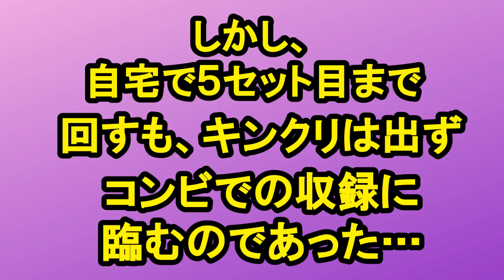ジョジョＳＳ 5周年超降臨ガシャ！ついに実装キング・クリムゾン！誕生月なので出るまで回す！ ジョジョの奇妙な冒険 スターダストシューターズ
ジョジョSS、5周年超降臨ガシャ第２弾！たかしろ編！強すぎキング・クリムゾン！10セットで確定！誕生月を理由に出るまで回します！でもできれば早く出てほしい…収録は６セット目からになります！そして途中何か只ならぬ事が起きるんだ…！